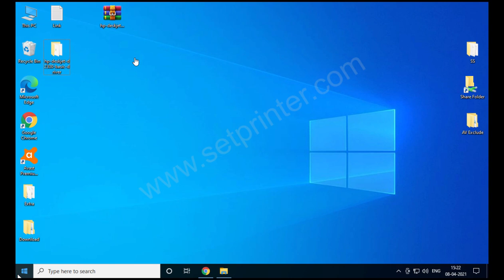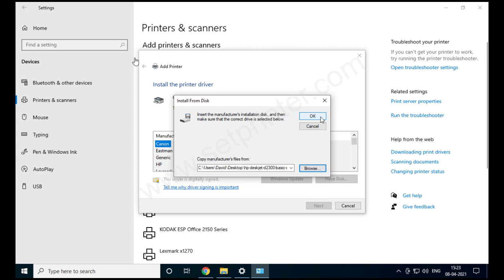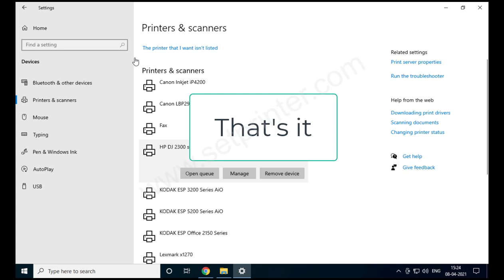How to install HP Deskjet 2300 series printer driver manually by using its basic driver on Windows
In this video, you'll learn how to install HP Deskjet 2300 series printer driver on Windows 10, 7, 8 manually by using its basic driver (.inf driver).